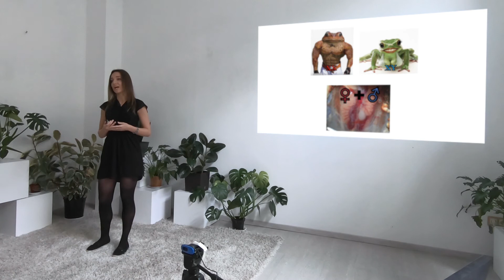Verebélyi Viktoria: Szennyező anyagok ökológiai hatásai békákra / SCIndikátor 2020 döntő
Verebélyi Viktória az Állatorvostudományi Egyetem Biológia szakos mester hallgatója, a gyakori szennyezőanyagok (pl. hormonok, gyomirtó szerek) hatásait vizsgálja kétéltűeken.
„Állítólag kétféle biológus van: a pipettás és a bakancsos. Nos, én ezt ötvözni tudtam a kutatási témámmal, melyben a labor- és terepmunka kiegészíti egymást.”

A program az Emberi Erőforrások Minisztériumának támogatásával valósult meg a Scindikátor - tudománykommunikációs képzési program fiatal innovátorok számára című pályázat keretében 2020. január-június közötti időszakban.